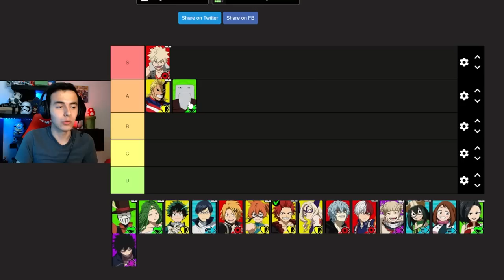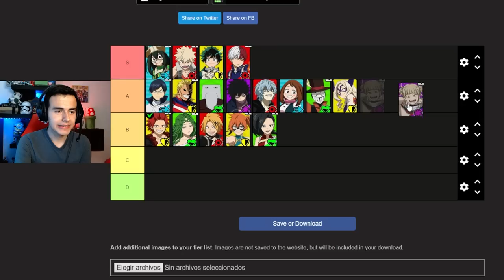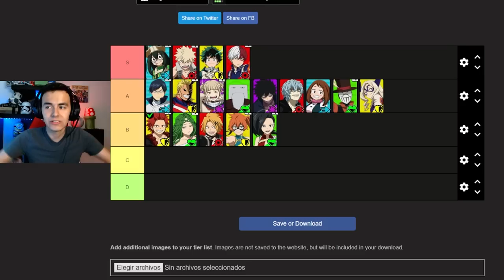TIER LIST de la PRIMERA TEMPORADA de MY HERO ULTRA RUMBLE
Hola chicos y chicas, estaré subiendo una serie de videos de My hero academia ultra rumble, con consejos, guías, gameplays y todas las noticias referentes al juego, espero sea de su agrado :3